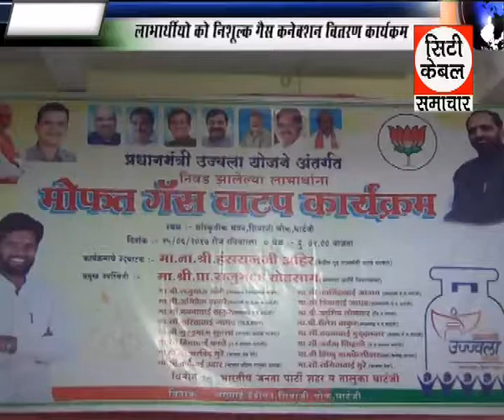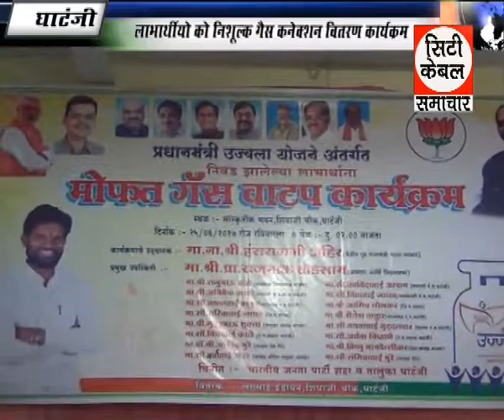लाभार्थियो को निशुल्क गैस कनेक्शन वितरण कार्यकम ,City cable samachar 29 6 2017